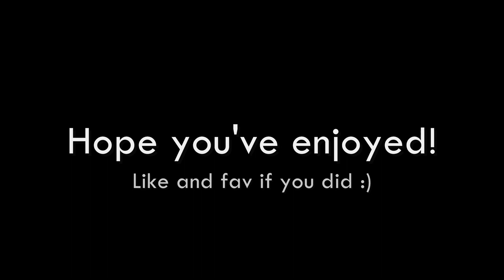Virtual Barber Shop, Enter to get your Haircut!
Quite a few of us would have already heard the amazing audio clip, 'The Virtual Barbershop'. It is probably one of the best showcase of audio recording technology by recreating a real-life situation in a virtual scenario. While visiting a barbershop to get a haircut is common, getting a similar experience through the headphones is something simply amazing.

Haven't heard 'The Virtual Barbershop' before? Get your Headphones, Listen to it Right Away!

This is a technology by the name, Binaural Recording. Now this is one step ahead of conventional stereo recordings. In stereo, various factors that help us in our natural hearing are not factored in. Binaural gives a feeling of actually being there and resulting in an immersive experience unlike what we have heard over the usual speakers or headphones.

A typical binaural recording unit has two high-fidelity microphones mounted in a dummy head, inset in ear-shaped molds to fully capture all of the audio frequency adjustments that happen naturally as sound wraps around the human head and is "shaped" by the form of the outer and inner ear.

The result is a listening experience that spatially transcends normally recorded stereo, since it accurately reproduces the effect of hearing a sound in person, given the 360Ã‚Â° nature of how human ears pick up nuance in the sound waves. Binaural recordings can very convincingly reproduce location of sound behind, ahead, above, or wherever else the sound actually came from during recording.

But there is one catch.

The binaural effects can be reproduced only using headphones. It does not work with mono playback nor does it work while using loudspeaker units.